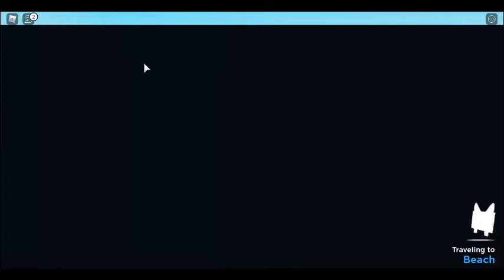These pet are so cute 😊😍😘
Pet Simulator 2 is a game for your pets dig Coins & Diamonds, Have fun!